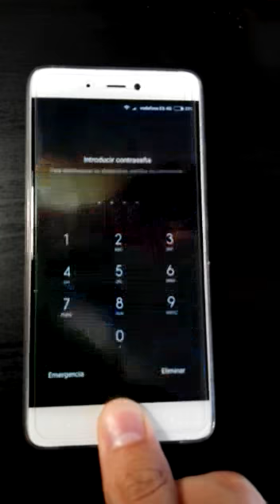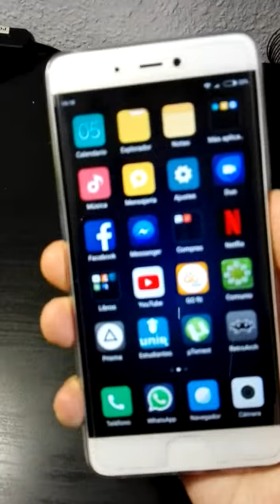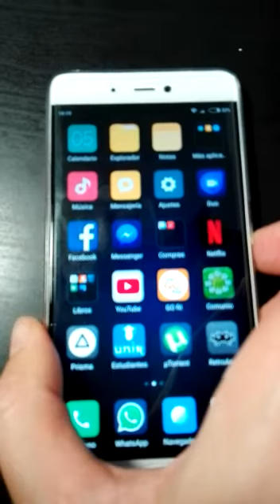Fingerprint reader xiaomi mi5s / Fallo lector de huella xiaomi mi5s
Fallo lector de huella xiaomi mi5s.
Compre un xiaomi mi5s,  el lector de huella es desesperante,  falla mucho y a pesar de ser una de las características estrella para comprarlo